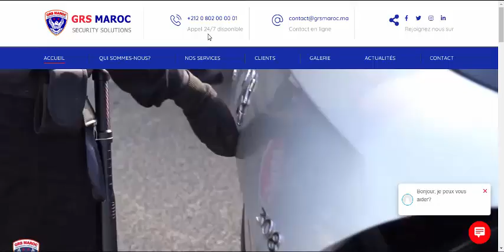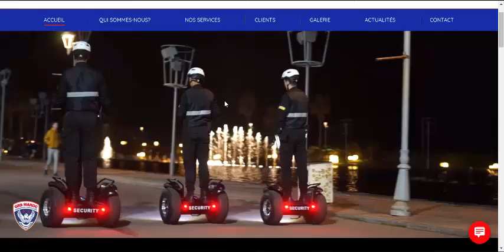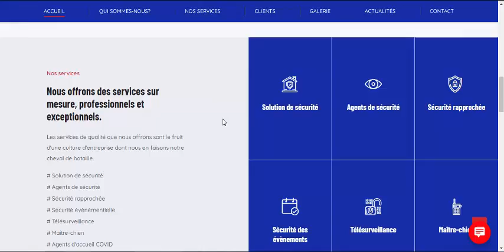شركة GRS MAROC للأمن الخاص ¦ للباحثين عن عمل Agents de sécurité ذكور و إناث | عناوين الشركة 🇲🇦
▬▬▬▬▬▬▬ஜ۩۞۩ஜ▬▬▬▬▬▬▬▬

🔅 لمن اراد دعم القناة ماديا / بايبال 👇👇

🔅 الحساب البنكي 👇👇

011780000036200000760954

▬▬▬▬▬▬▬ஜ۩۞۩ஜ▬▬▬▬▬▬▬▬

🔅 الحساب البنكي 👇👇

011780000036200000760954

🙏 اللهم يسر 🙏
▬▬▬▬▬▬▬ஜ۩۞۩ஜ▬▬▬▬▬▬▬▬

▬▬▬▬▬▬▬ஜ۩۞۩ஜ▬▬▬▬▬▬▬▬

▬▬▬▬▬▬▬ஜ۩۞۩ஜ▬▬▬▬▬▬▬▬

rayane.mohamed.35380

▬▬▬▬▬▬▬ஜ۩۞۩ஜ▬▬▬▬▬▬▬▬

▬▬▬▬▬▬▬ஜ۩۞۩ஜ▬▬▬▬▬▬▬

▬▬▬▬▬▬▬ஜ۩۞۩ஜ▬▬▬▬▬▬▬▬

▬▬▬▬▬▬▬ஜ۩۞۩ஜ▬▬▬▬▬▬▬▬

Aji tkhdem
كابلاج طنجة,
كابلاج القنيطرة,
كابلاج بوسكورة,
كابلاج ارموار,
كابلاج ارموار الكهرباء,
كابلاج برشيد,
كابلاج مكناس,
كابلاج محمدية